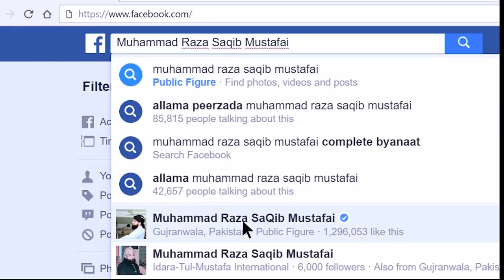Koi Cheez Manhoos Nahi Bayan by Moulana Raza Saqib Mustafai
Allama Muhammad Raza Saqib Mustafai is an (Aalam-e-Deen) Great Islamic Scholar and Founder of Idara-tul-Mustafa  (A non profitable Islamic Organization). He has devoted his life to spread Quran and Sunnah. He is preaching the lessons of Holy Quran and Muhammadan Laws Shariyat-e-Muhammadi in all over the World.